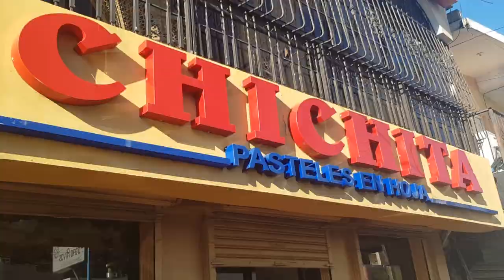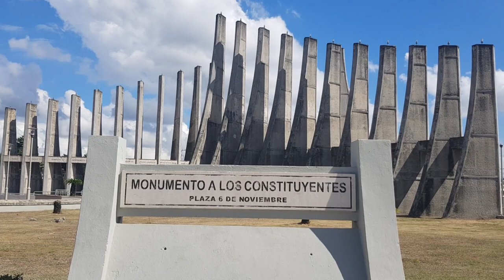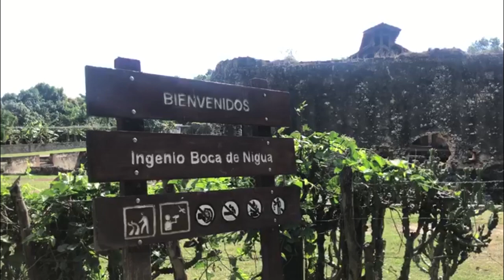SAN CRISTÓBAL | REPÚBLICA DOMINICANA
Este es el video más largo que he realizado, pero es que ¿Cómo como les muestro lugares sin darle detalles de cada uno? 😫, aquí solo hay una mínima parte, pero San Cristóbal está lleno de lugares interesantes e importantísimos de nuestra historia. Les confieso que me encantó visitarlo, su gente es muy amable, se sienten feliz de saber que vas a conocer parte de ellos, y aprovecho para agradecerle a @anabelisreyes29 @mel_reyes01 y @luis_nina92 quienes me recibieron, armaron la ruta, y estuvieron dispuestos TODO el tiempo, y que a la vez también aprendieron muchísimo.

Uno de los lugares que anhelaba visitar era el Castillo del Cerro, pero lamentablemente no laboran los sábados y no pudimos entrar 😭 | Pero cuéntame tú un poco, ¿Has ido a San Cristobal? ¿Conocías estos lugares? ¿Cuál otro nos Recomendarías? Comenta debajo 👇🏼